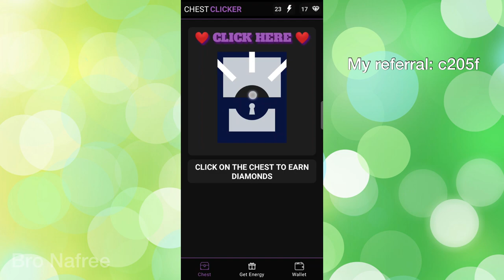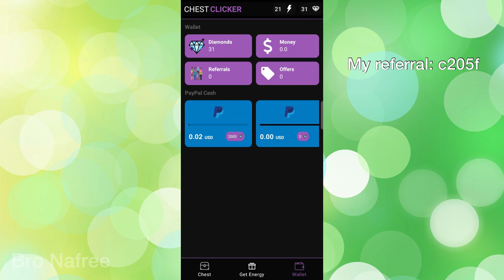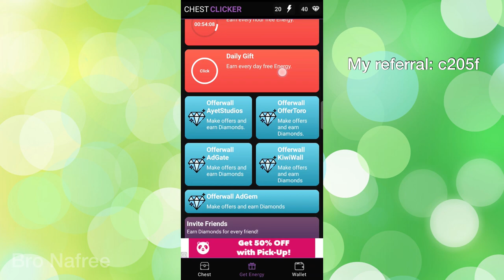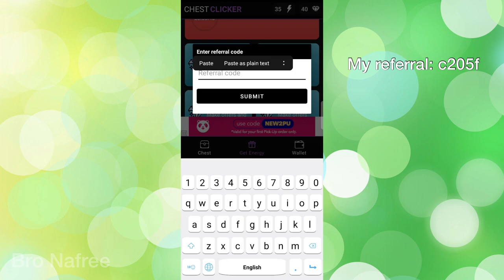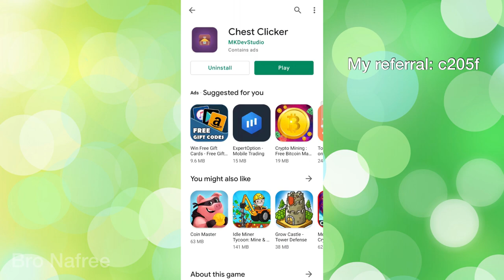រកលុយតាមទូរស័ព្ទ 10$ តាមការរក diamond